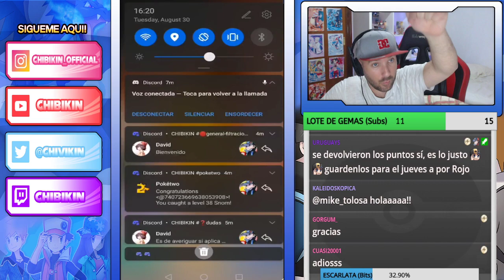SUMMON ANIVERSARIO (PARTE 12) - Pokemon Masters Ex